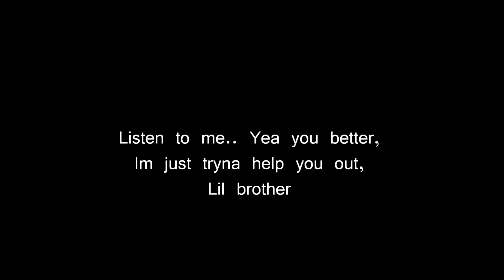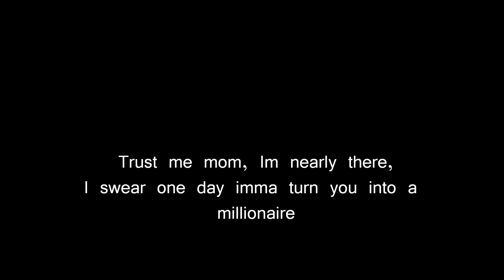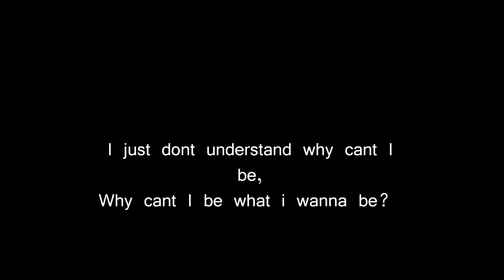KING CLAVAS - Dreams (Official Track)